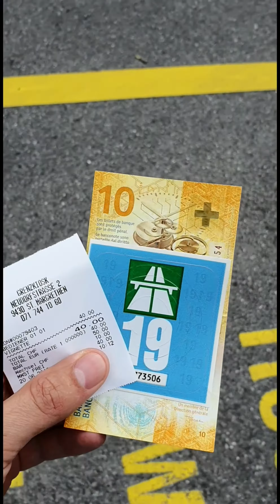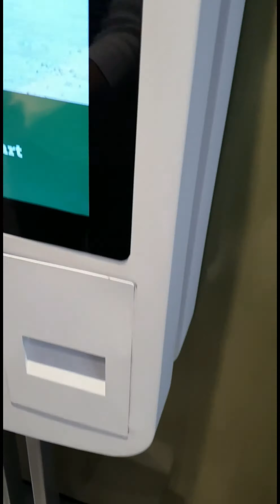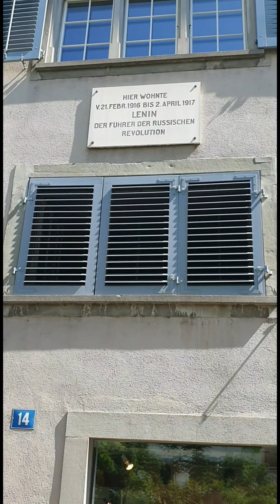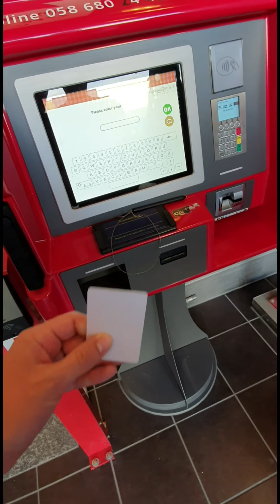Швейцария, Switzerland, Zurich, Travel - part 5